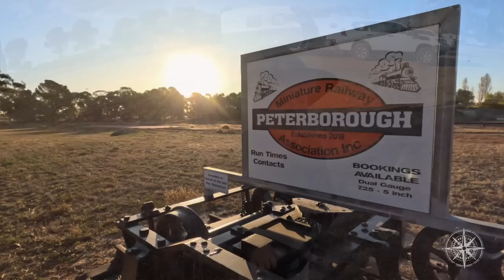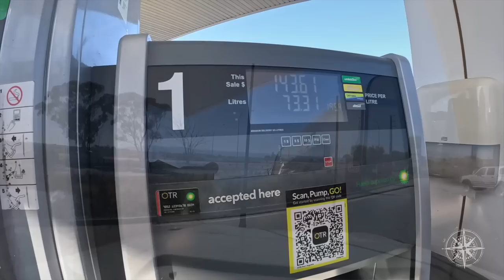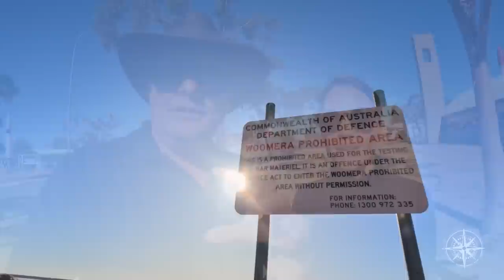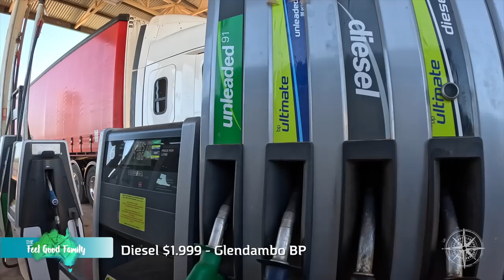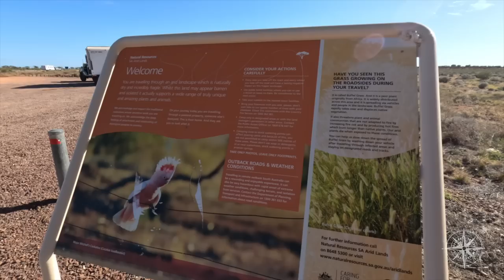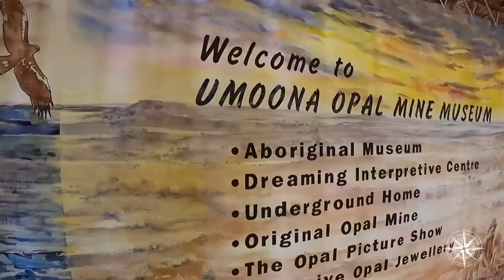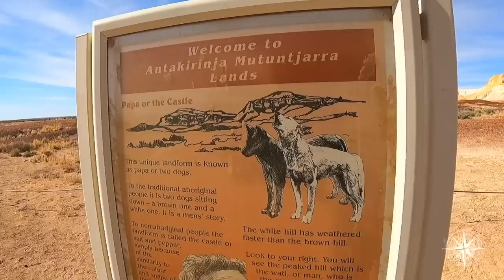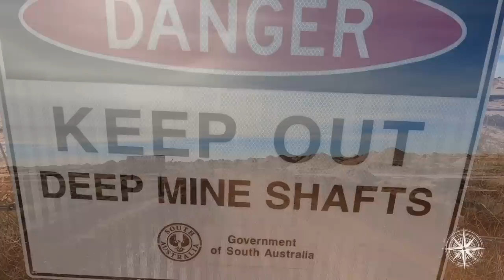7 Hidden Gems You Must See In Coober Pedy | The Ultimate Road Trip To Uluru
Embark on the ultimate road trip adventure and uncover 7 hidden gems in Coober Pedy, the unique underground town. Join us as we journey through the breathtaking South Australian outback, starting from Peterborough and venturing to the remarkable Lake Hart. Along the way, we'll explore the fascinating Woomera Prohibited Area, home to rockets and missiles, and indulge in the comfort of one of our all-time favourite Hipcamp properties in Coober Pedy.

Plus we cook up a delicious potato bake on the Weber and get a sneak peak into life underground in this unique outback town.

Discover the charm of this outback town and catch a glimpse of life underground. As part of our epic road trip from South East Queensland to the heart of Central Australia, Uluru and Kata Tjuta, we'll be covering approximately 7500km over 28 days. This road trip is an absolute must for every Aussie, an adventure you'll treasure for a lifetime!

Get your hands on a copy of our updated 2023 Ultimate Travel Australia eBook and start planning your dream travels

Epic Uluru Road Trip: Outback South Australia to Coober Pedy
Off Grid Australia Series
Season 7
Episode 185

Series 6 Ocean to the Outback

Series 5 Ultimate Road Trips

We are proud brand ambassadors for Zone RV,  MSA 4x4 Accessories,  MODE 4x4 Accessories, Outback Tracks, Nakie, Adventure Pumps and Stratus Outdoors

Flat Out International Drinking Water & Sullage Hoses

00:00 Jasper Bringing Coober Pedy With Him
00:44 Peterborough, South Australia RV Park
01:22 Fuel Fishing With Paul
01:37 The Peterborough Mini Rail
02:43 Diesel Recovery: Mission Aborted
03:27 Be Like Jeff (It's FREE!)
03:51 Fast Yoga Lessons With Jasperoo
04:05 Peterborough Mini Rail Sneak Peek
04:41 Good Morning With The Geurin's!
05:04 One Of The Best Legs Of Our Roadtrip
06:47 First Contact With Katie?! 👽
09:03 Battle At The Bowser | Port Augusta BP
11:12 Woomera, South Australia
11:23 Rocket Park Museum | Hiding In Plane Sight
12:58 Coming Up! Potato Bake On The Weber
13:44 Lake Hart Rest Area, SA
14:15 Jasperoo's Quick Stick Rally | Lake Hart
15:24 Do you Hear That? That Sounds Like A Win For Dad's
15:58 Rallying Through The Secret Tunnel
16:23 Paul And Jasperoo Round 2: The Salt Flats
17:18 Jasperoo Weather Update (It's Chilly)
18:53 On Our Way To Coober Pedy!
20:25 PSA: Stock Animals Roam Free
20:55 Battle At The Bowser | Glendambo BP
21:36 Matt - Calomba Transport
22:48 Bon Bon Rest Area & Emergency Phone
23:33 The Jasp-Man Busting Out Some John Denver
24:38 Royal Flying Doctor Service Emergency Roadstrip
25:15 Coober Pedy Entry Sign
26:12 Coober Pedy Water Station
26:41 Technical Difficulties With The Water Fill Station
28:35 Coober Pedy Views - Hipcamp
29:34 Ground Dog Pegs to the Rescue?!
30:16 NEW RECIPE! Potato Bake On The Weber
33:49 The First 30 Minutes
34:21 Last 30 Minutes Add Cheese
36:19 Potato Perfection!
38:06 The Verdict Is In! It's A Winner!
38:58 Coober Pedy Views
40:04 Underground AirBNB Dug Out - Coober Pedy
42:31 Noble Tours Australia - Coober Pedy
42:51 TFGF Review Of Noble Tours Australia
43:49 Umoona Opal mine & Museum
44:29 An Underground Home Tour
45:18 The Serbian Orthodox Church
46:15 The Moon Plains
47:13 The Dingo Fence
47:58 The Break Aways
49:28 The Opal Mining Fields